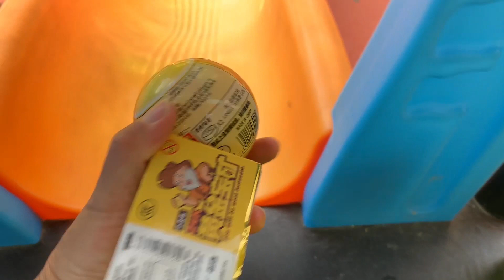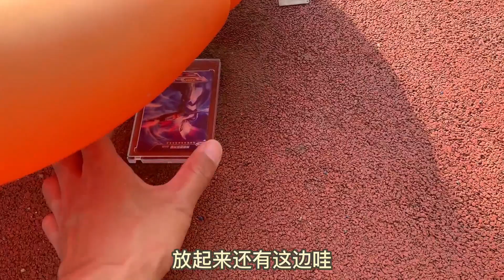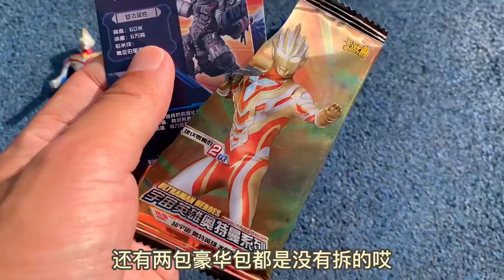三哥在滑梯上发现一个艾克斯奥特曼变身器宝藏还捡到黄金矿工盲盒【三哥超会玩sunbrother】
本频道的内容都经过专业审核，确保不会包含任何可能对儿童产生负面影响的元素。 三哥在滑梯上发现一个艾克斯奥特曼变身器宝藏还捡到黄金矿工盲盒【三哥超会玩sunbrother】
这里是【三哥超会玩 sunbrother】唯一的YouTube频道